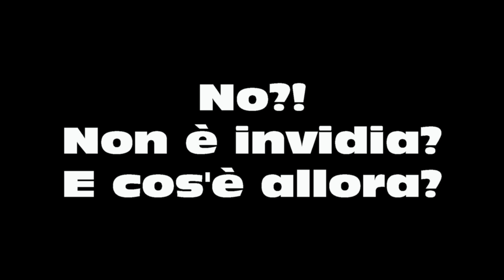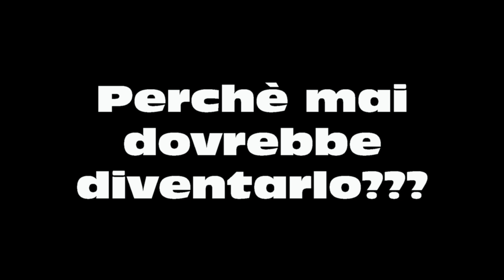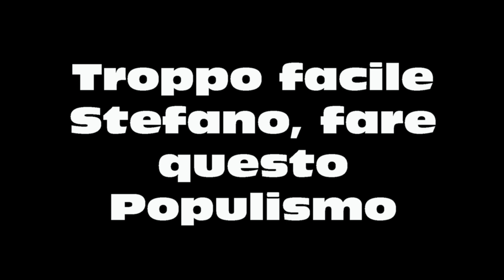Stefano BOLLANI vs Giovanni ALLEVI - Cos'è la Musica? - vlog on the road...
Corrado Tales ci spiega il suo pensiero su tutta questa "brutta" faccenda, della diatriba tra Stefano Bollani a Giovanni Allevi. Si è sempre un po' ispirati mentre si guida... la strada corre dritta ed i pensieri si affolano in mente. Una sola cosa è certa! La MUSICA è un linguaggio universale...
Corrado "CeKTa" Tales

Dal mio profilo di Soundcloud potrete scarica GRATIS la mia musica.